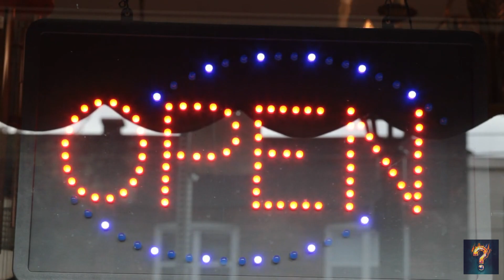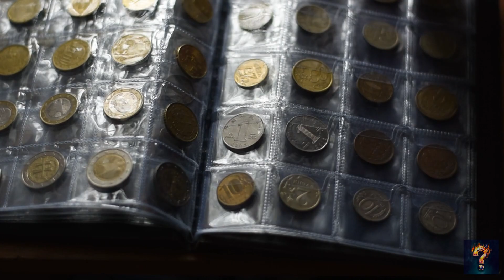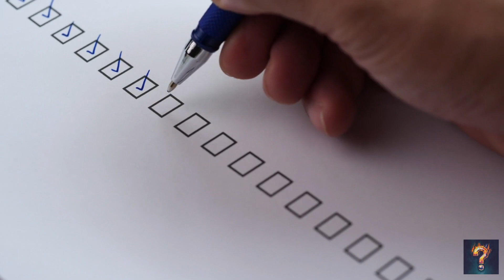The secrets of Denver International Airport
Are you planning to fly to or from Denver International Airport (DEN) anytime soon? If so, you might want to pay attention to some of the strange and mysterious features of this airport that have sparked countless conspiracy theories over the years. From its apocalyptic artwork to its network of underground tunnels, some people believe that DEN is hiding something sinister. Here are some of the most popular and bizarre Denver airport conspiracy theories and the facts behind them. The Blue Horse Statue As you approach the airport, you will be greeted by a giant blue horse sculpture with glowing red eyes. This statue, officially titled "Mustang", was created by artist Luis Jiménez, who tragically died in 2006 when a part of the sculpture fell on him and severed an artery. Some conspiracy theorists claim that the horse came to life and killed its creator, or that it is cursed and has caused accidents and deaths. Others see the red eyes as a symbol of the Four Horsemen of the Apocalypse, or a reference to the horse of the Antichrist in the Book of Revelation. However, the truth is that the eyes are a tribute to Jiménez's father, who owned a neon sign shop in Mexico. The statue was completed by Jiménez's children and installed in 2008. The Murals Inside the airport, you will find several murals that depict scenes of war, death, destruction, and environmental degradation. These murals, painted by Leo Tanguma, have been interpreted by some as depicting a New World Order agenda, a genocide of humanity, or a prophecy of doom. Some of the images include a soldier in a gas mask killing a dove, children crying over extinct animals, and a girl holding a Mayan tablet that some believe predicts the end of the world in 2012. However, according to Tanguma, the murals are meant to convey a message of peace, cooperation, and environmental preservation. He said that the murals show the problems that humanity faces, but also the solutions and the hope for the future. The murals are part of a series called "In Peace and Harmony with Nature" and "The Children of the World Dream of Peace". The Freemason Capstone At the south entrance of the airport, you will find a granite capstone that bears the symbol of the Freemasons, a secret society that has been linked to various conspiracy theories. The capstone also has a time capsule that is supposed to be opened in 2094. Some conspiracy theorists claim that the capstone is proof that the airport was built by the Freemasons or the Illuminati, or that it contains secrets or clues about their plans. However, according to DEN officials, the capstone was donated by two local Freemason lodges as a gesture of goodwill and civic pride. The time capsule contains items such as coins, photos, documents, and artifacts from Colorado history. The Underground Tunnels One of the most intriguing features of DEN is its extensive network of underground tunnels that span more than 20 miles. These tunnels are used for transporting baggage, passengers, and employees between different terminals and concourses. However, some conspiracy theorists believe that there is more to these tunnels than meets the eye. Some speculate that there are secret bunkers or bases beneath the airport that are designed to shelter the global elite, such as politicians, celebrities, or members of the New World Order, in case of a nuclear war, an alien invasion, or a zombie apocalypse. Others suggest that there are aliens or lizard people living in these tunnels, or that they are connected to other underground facilities such as NORAD or Area 51. However, there is no evidence to support any of these claims, and DEN officials have denied any hidden or nefarious purposes for the tunnels. The Runway Shape Another curious aspect of DEN is its runway layout, which some claim resembles a swastika from above. Some conspiracy theorists see this as a sign that the airport is somehow connected to Nazism, fascism, or white supremacy. However, according to DEN officials, the runway shape was chosen for practical reasons, such as maximizing efficiency, minimizing noise pollution, and accommodating different wind patterns. The airport has six runways that are arranged in three sets of parallel lines that intersect at angles. This allows planes to take off and land in different directions depending on weather conditions. The Conclusion As you can see, there are many Denver airport conspiracy theories that range from plausible to absurd. While some of these theories may have some grains of truth or logic behind them, most of them are based on misinterpretations, exaggerations, or fabrications. DEN is undoubtedly an unusual and fascinating airport with many interesting features and artworks. However, there is no reason to believe that it is anything more than an airport that serves millions of travelers every year. And what is your opinion? If you want more videos like this, please press the like button below.